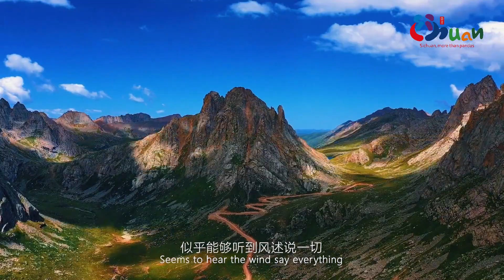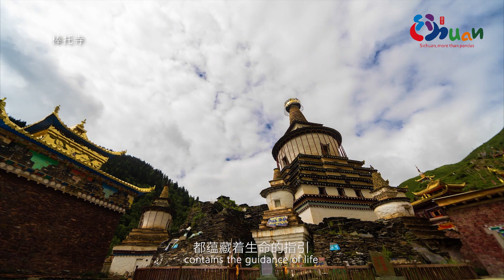Vídeo promocional del turismo de Aba, Sichuan 阿坝旅游宣传片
Sichuan, situado en el curso alto del Río Amarillo, desempeña un papel muy importante en cuanto a la preservación, suministro y la función ecológica de los humedales de China. Además, forma parte de la ¨Torre de Agua¨ de China. El Río Amarillo discurre por la provincia de Sichuan con 174 kilómetros de largo pasando por cinco distritos. En esta cuenca fluvial de 18.700 kilómetros cuadrados, han germinado los paisajes magníficos y cultura étnica multicolor.